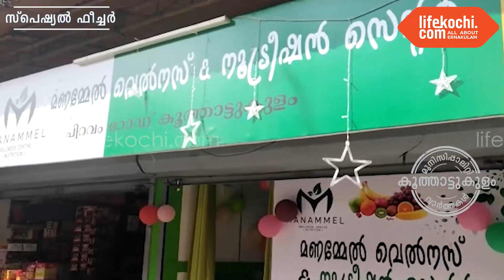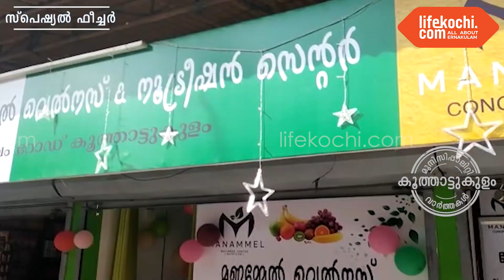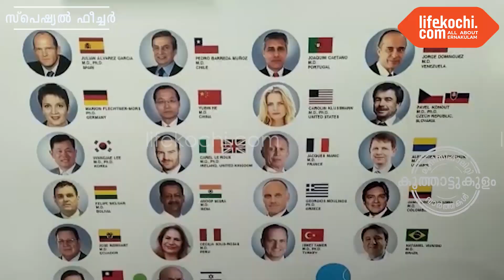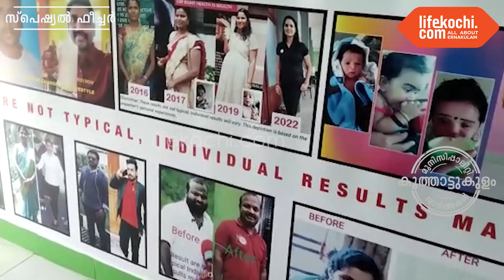കൂത്താട്ടുകുളം : മണമ്മേൽ വെൽനസ്സ് ആൻഡ് ന്യൂട്രീഷൻ സെന്റർ പ്രവർത്തനമാരംഭിച്ചു.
കൂത്താട്ടുകുളം : നാഗേളിൽ പാരമ്പര്യ ചികിത്സാലയത്തിന് സമീപം പിറവം റോഡിൽ മണമ്മേൽ വെൽനസ്സ് ആൻഡ് ന്യൂട്രീഷൻ സെന്റർ പ്രവർത്തനമാരംഭിച്ചു. കൂടുതൽ വിവരങ്ങൾ സ്ഥാപന ഉടമ ബിനു എം എസ്, സുനിൽകുമാർ ഇന്റർനാഷണൽ വെൽനെസ് കോച്ച്, സുരജ് ന്യൂട്രിഷൻ വെൽനെസ് കോച്ച്, ഷാജി കണ്ണംകോട്ടിൽ പൊതു പ്രവർത്തകൻ എന്നിവർ ലൈഫ് കൊച്ചിയോട് പങ്കുവെക്കുന്നു. വാർത്തയുമായി ലൈഫ്കൊച്ചി റിപ്പോർട്ടർ ലോട്ടസ്.